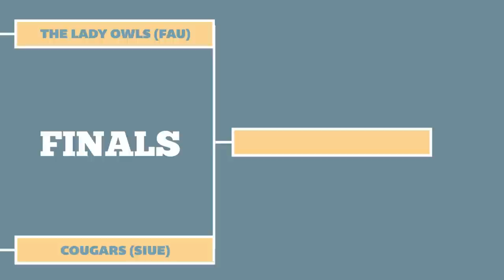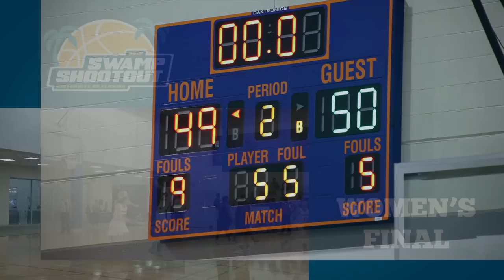2012 Swamp Shootout!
Congratulations to the 2012 Swamp Shootout Champions!

Women's Division: SIUE "The Cougars"
Men's Division: FSU "The Singularity"